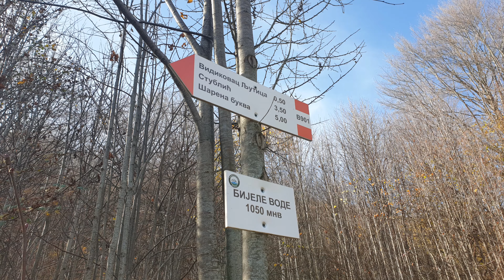KANJON DRINE vidikovci "Bijele Vode" i "Ljutica"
Planinarska staza "Stublić - Pogledala - Šarena Bukva" se nalazi u Nacionalnom parku "Drina" u Republici Srpskoj i obeležena je 2020. godine. Ovo je samo jedan deo staze na kojoj se nalaze dva vidikovca sa pogledom na poznatu "krivinu Drine" i to "Bijele Vode" i "Ljutica". Pristup stazi je sa asfaltnog puta "Skelani - Jezero - Milići".